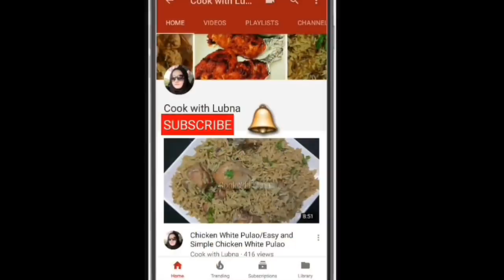Chicken Nizami/ Mughlai Dish / Restaurant Style Mughlai Dish Ghar Par banayein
Chicken Nizami Recipe

Ingredients:-

2 medium size onion chopped
4 tbsp yogurt
2 tbsp fresh cream or malai
1 tbsp ginger garlic paste
1 tsp red chili powder
1 tsp salt
1/3 tsp turmeric powder
1/2 tsp garam masala powder
3 green cardamom
4-5 cloves
2 bay leaves
2-3 tbsp green coriander leaves
2-3 green chilies
4-5 tbsp oil

Nizami Masala Ingredients:-
1 tbsp grated dry coconut
1 tsp poppy seeds
12-15 cashew nut
1 tsp cumin seeds
1 tsp sesame seeds or you can use peanut or you can skip it